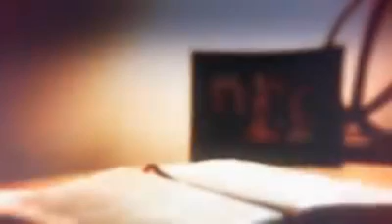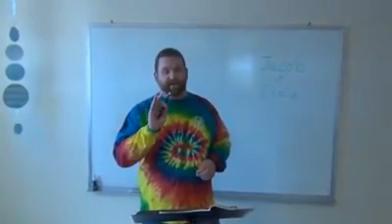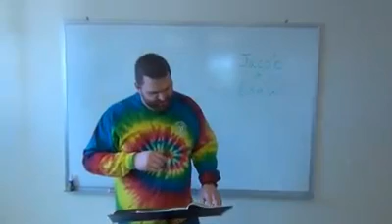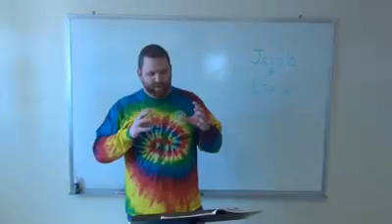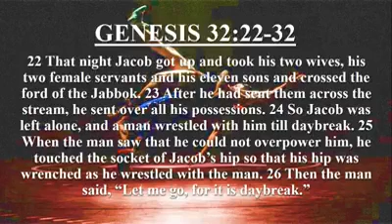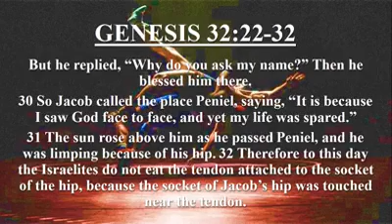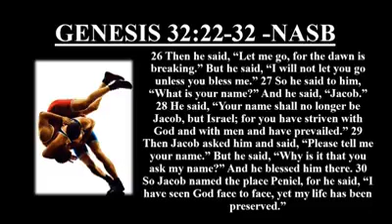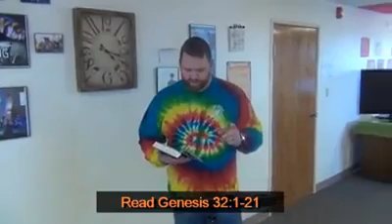"Sunday School Hour Episode 3"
John Welch April 5, 2020